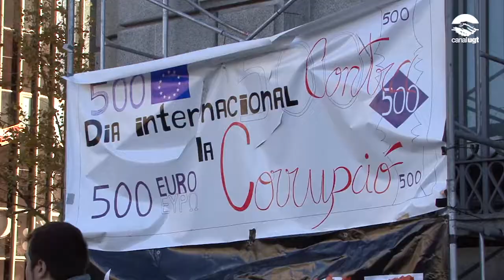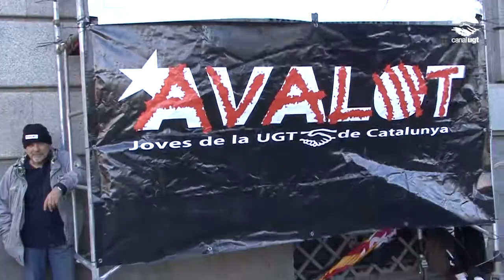L'Avalot realitza una acció protesta contra la corrupció i el frau empresarial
Avui, dia internacional contra la corrupció, l’Avalot – Joves de la UGT de Catalunya ha realitzat una acció de protesta per exigir més control i contundència contra els casos de corrupció política i econòmica i també de l’empresarial, tant pel que fa al frau en la contractació com per delictes fiscals.